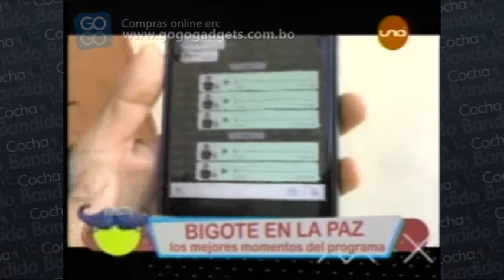Bigote 12 de Agosto 2017 Parte01